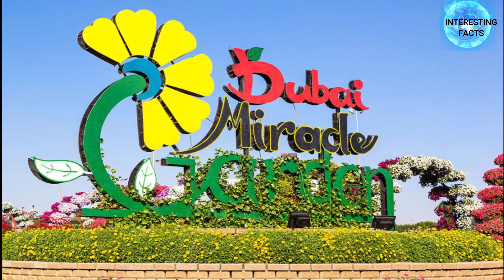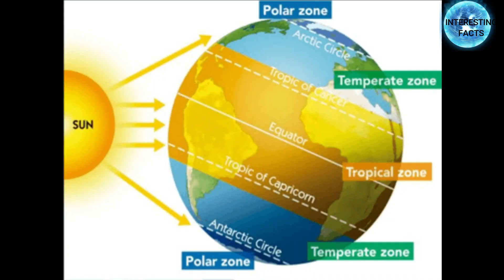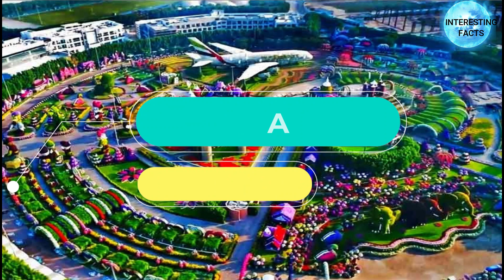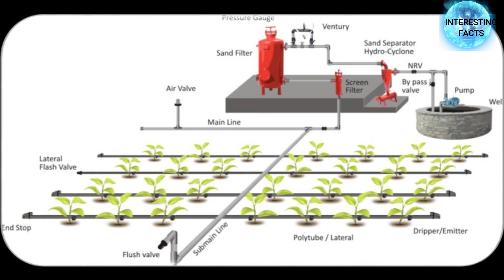Amazing Facts About Miracle garden dubai 2022-23 | दुबई मिरेकल गार्डेन का रोचक तथ्य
Here you will find about Dubai miracle garden 2022-23 and its different attractions.
1.Heart tunnel
2.Emirates A air bus
3.Floating lady
4.Butterfly garden
5.Micky mouse